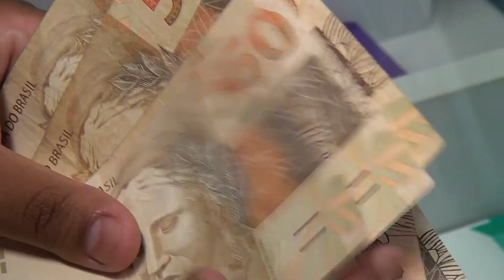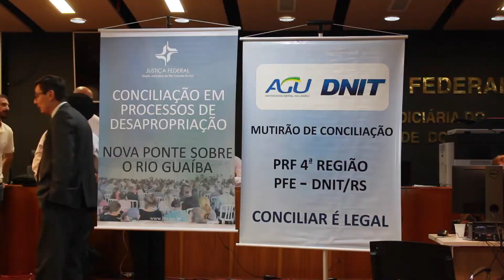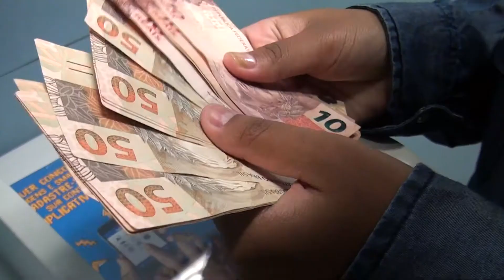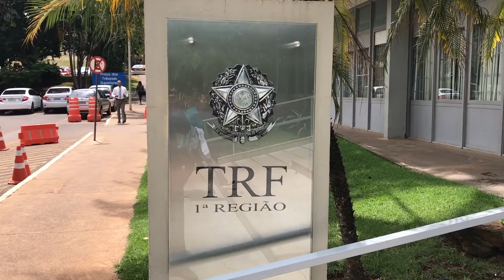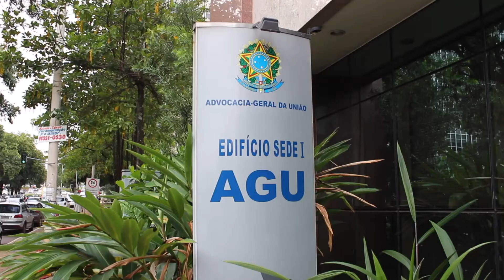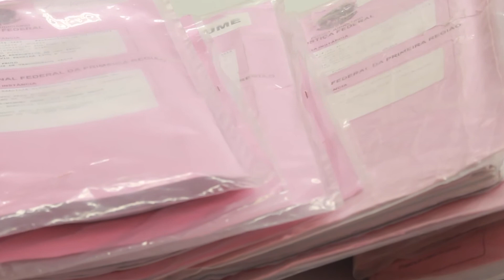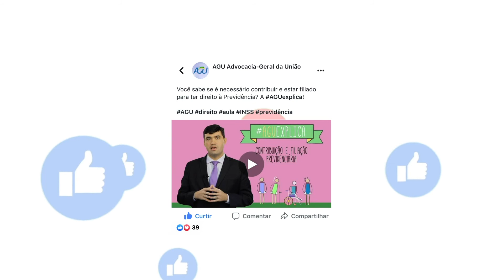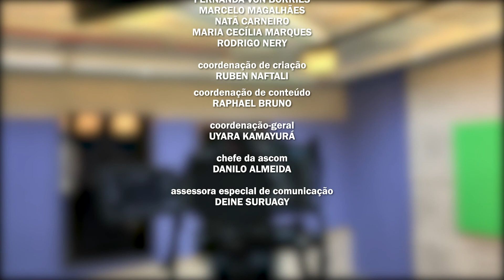AGU Brasil 149 (20/05/2019)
DESTAQUES DO AGU BRASIL: AGU defende no STF, lei que instituiu o Plano Real. AGU participa de negociações para dar continuidade as obras da ponte do Guaíba no RS. AGU recuperou 13 bilhões de reais para os cofres públicos em precatórios não sacados. AGU evita pagamento indevido de quase um bilhão de reais à TAM.